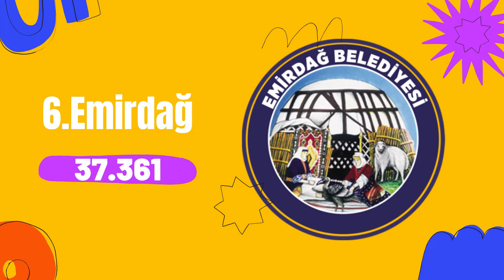Afyonkarahisar İlçe Nüfusları - Sıralı Liste - Afyonkarahisar Nüfusu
Afyonkarahisar'ın tüm ilçelerinin nüfuslarına göre sıralı listesi. 18 ilçe nüfuslarıyla birlikte sıralı şekilde.

TÜİK'in 2021 yılı itibariyle yayınladığı en son güncel verilere dayanılarak hazırlanmıştır.